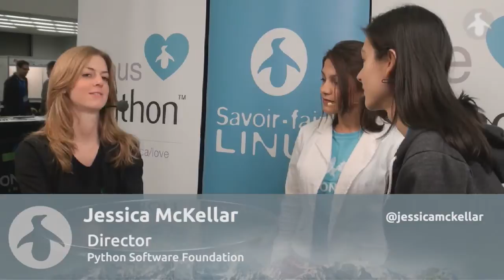The Python Software Foundation and Tech Education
Montreal, April 12, 2014 - Mahtab Ghamsari-Esfahani (Savoir-faire Linux), Jessica McKellar (Python Software Foundation) and Marianne Corvellec (PyLadies Montreal) discuss the issue of computer science and programming education in North America.